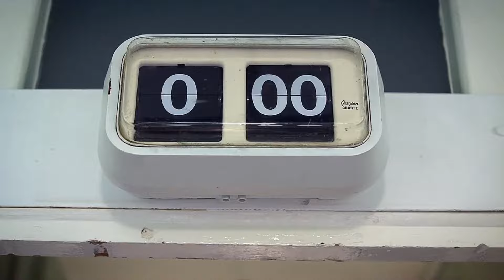The Doctor Stops Prisoner Zero | The Eleventh Hour | Doctor Who